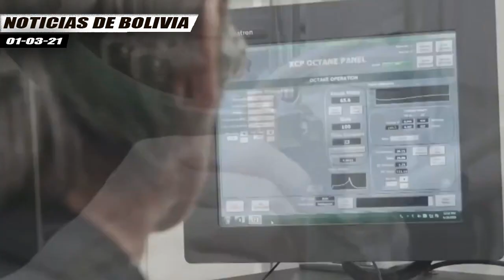Bolivia impulsa la generación de Hidrógeno Verde para subir el potencial energético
El ministro de Hidrocarburos y Energías, Franklin Molina, informó que su despacho impulsa un plan estratégico para la generación de HidrógenoVerde, con el objetivo de subir el potencial energético de Bolivia y contribuir a la reducción de las emisiones de gases de efecto invernadero.